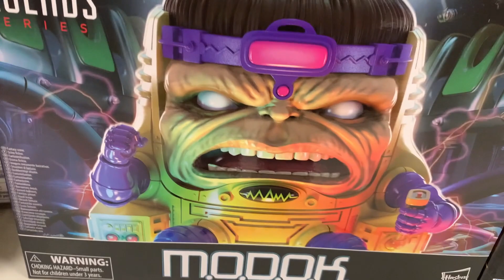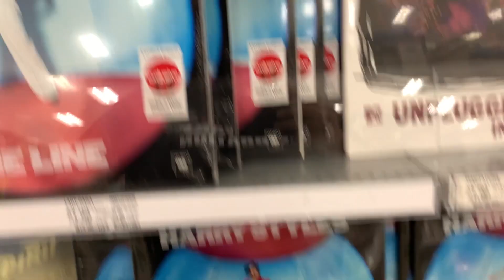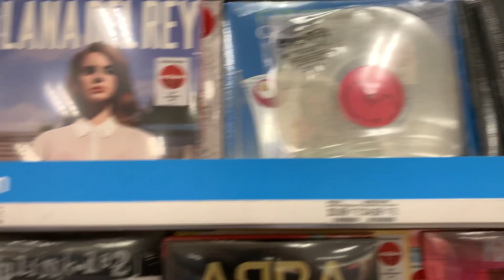Recorrido Rapido por TARGET en Texas Jugueteria ► Juegos Juguetes y Coleccionables